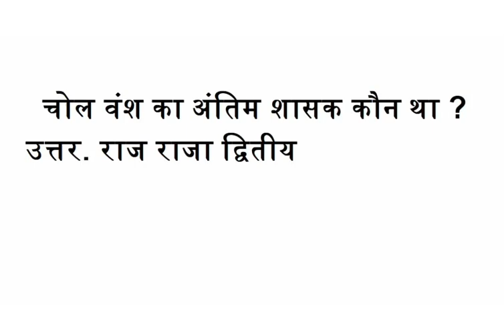चोल वंश का अंतिम शासक कौन था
उत्तर. राज राजा द्वितीय